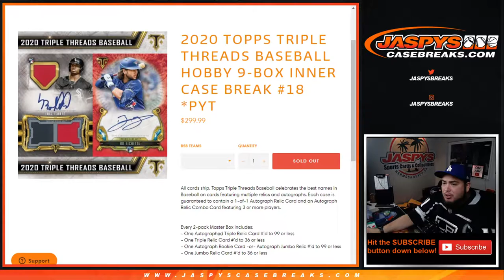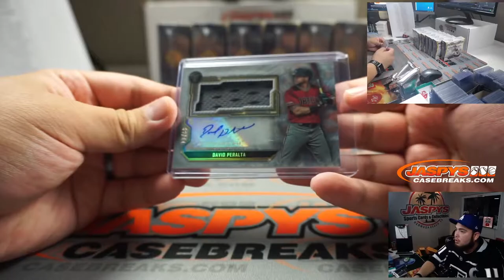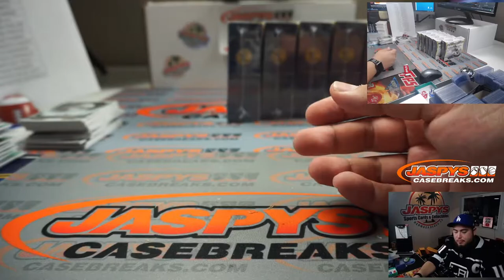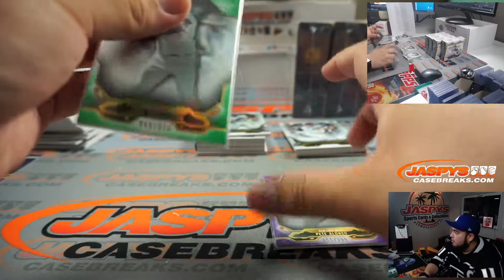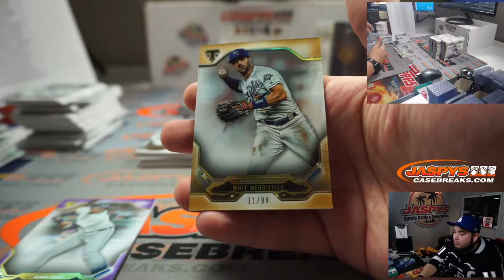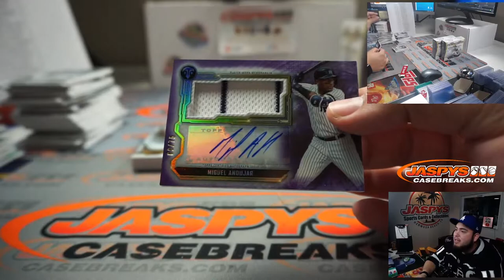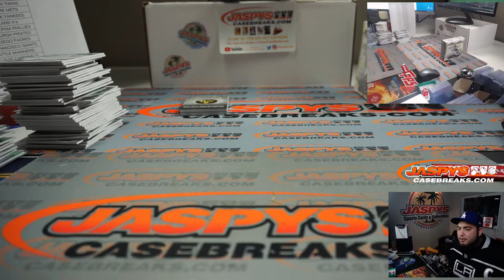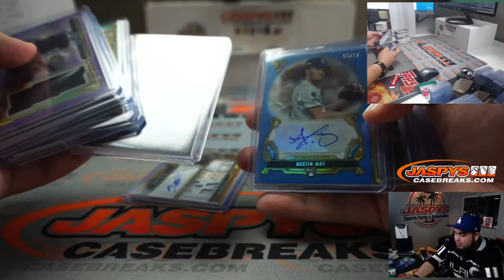SUN. 10/25 - 2020 TOPPS TRIPLE THREADS BASEBALL HOBBY 9-BOX INNER CASE BREAK #18 *PYT*